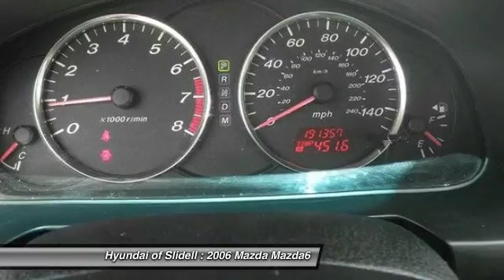2006 Mazda Mazda6 Slidell LA 30549A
2006 Mazda Mazda6 i

298 East Howze Beach Rd

Don't miss this 2006 Mazda Mazda6. It's equipped with great features. You'll want to take this  home. Make a great choice today.